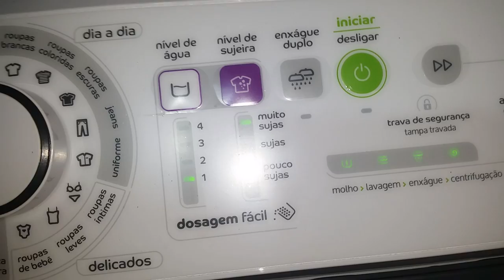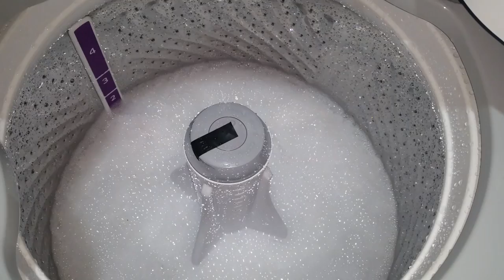Lavadora Consul 16Kg #7 Meias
Nível Extra Baixo
Lavando meias sujas!